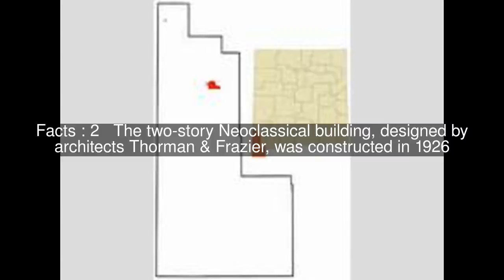Hidalgo County Courthouse (New Mexico) Top #5 Facts